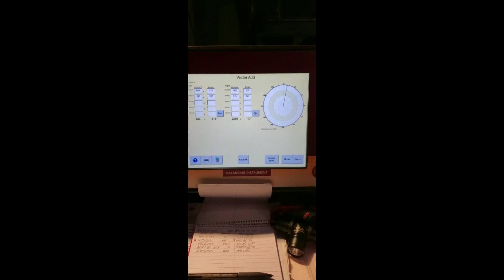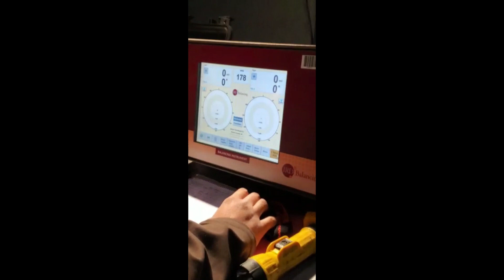Scary and Amazing testing of GAS turbine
180MW Heavy Duty Gas Turbine Rotor Lifting for Maintenance is the description for the first part.

2nd part is. A Low Pressure steam turbine Rotor in a low speed balance  stand after a bucket change out. The balancing occurs at various RPMs to ensure there is not an imbalance on the Rotor itself.